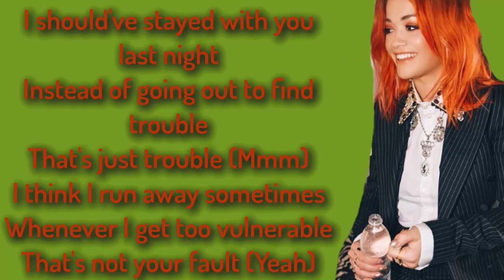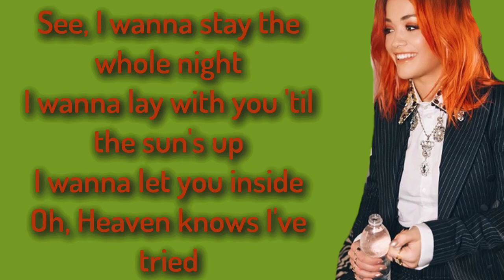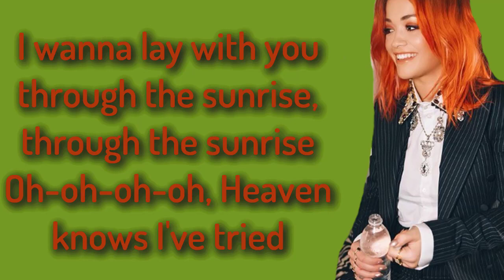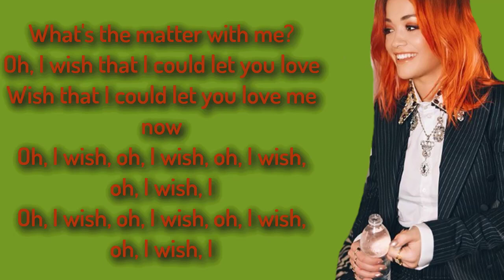Let You Love Me - Rita Ora (Lyrics),HD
Catégorie
Musique
Suggérée par WMG
Rita Ora - Let You Love Me [Official Video]
Titre
Let You Love Me
Artiste
Rita Ora
Album
Hit's Winter! 2018
SME, WMG (au nom de WM Italy); LatinAutor, Sony ATV Publishing, AMRA, SOLAR Music Rights Management, CMRRA, UMPI, LatinAutor - SonyATV, Kobalt Music Publishing, EMI Music Publishing, UBEM, UMPG Publishing, ASCAP et 13 sociétés de gestion des droits musicaux